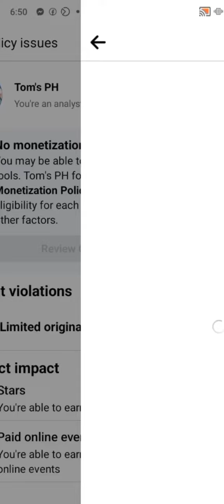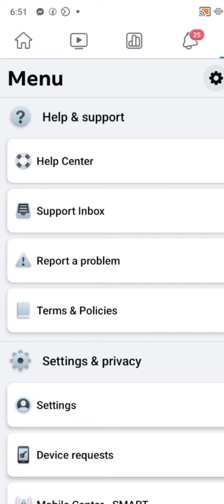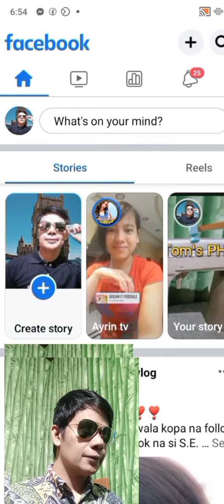paano mag remove ng restrictions ,warning problem, Sa Facebook, paano tangalin Watch This 😲✌️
tangalin natin restrictions , sa Facebook at fage mga idol, mabilis lng to Gawin walanang Ng  intro- intro! paliguy ligoy pa , 😊
Tutorial muna✌️😊